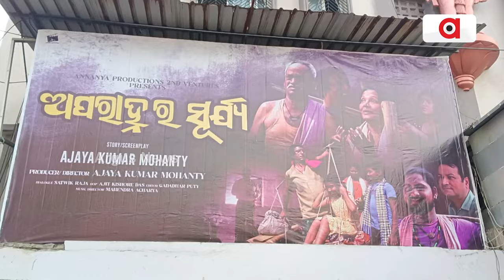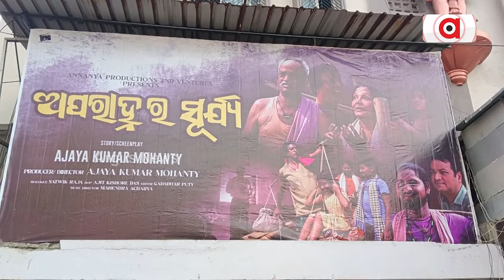ସୁରତରେ ରିଲିଜ ହେଲା ଓଡ଼ିଆ ଫିଲ୍ମ ଅପରାହ୍ନର ସୂର୍ଯ୍ୟ || Surat Odia Film release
ସୁରତରେ ରିଲିଜ ହେଲା ଓଡ଼ିଆ ଫିଲ୍ମ ଅପରାହ୍ନର ସୂର୍ଯ୍ୟ ।